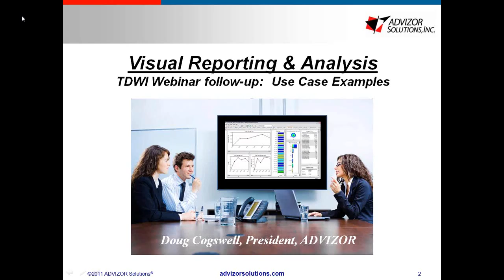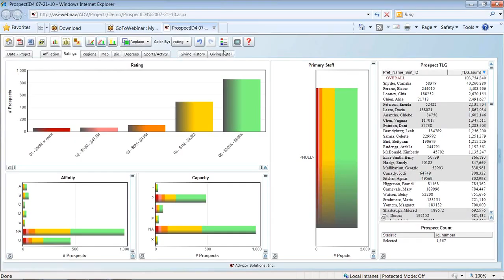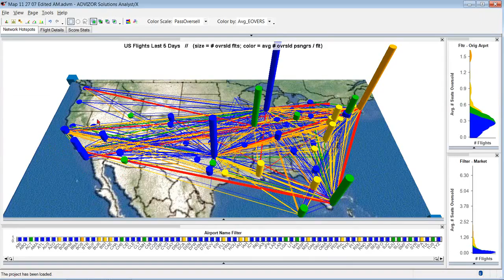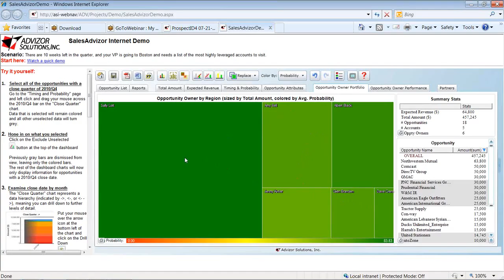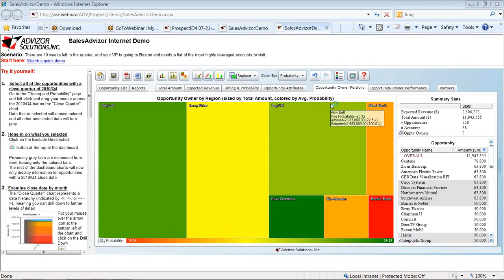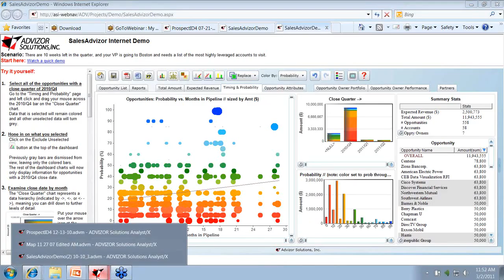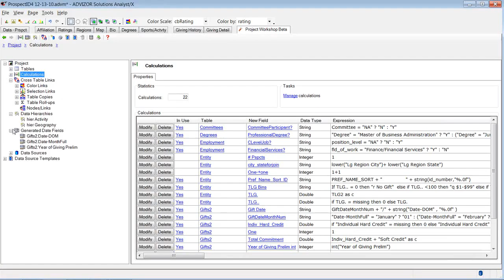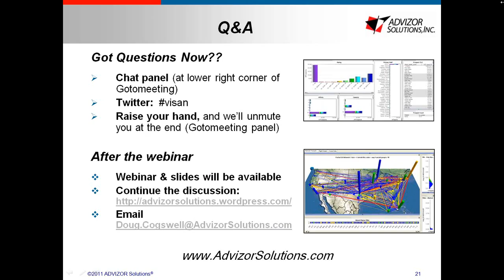Visual Reporting and Analysis